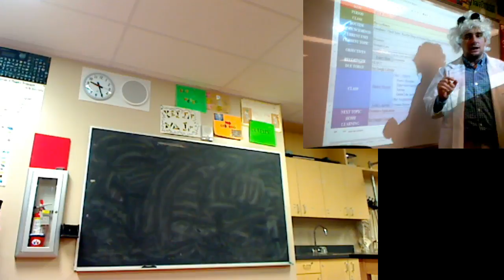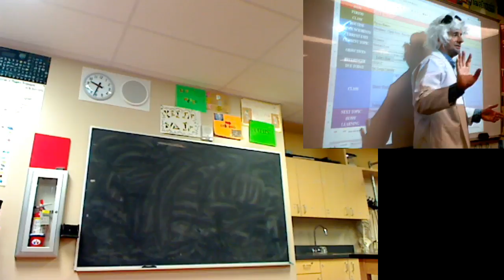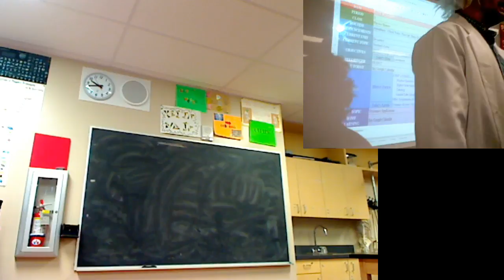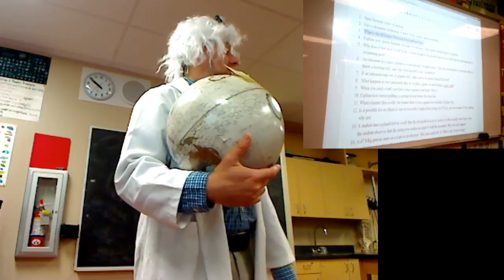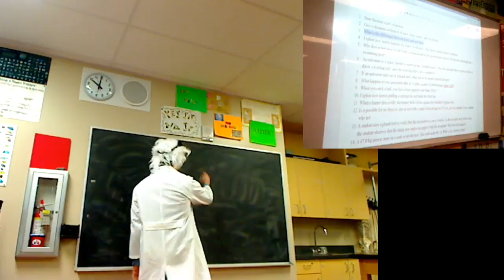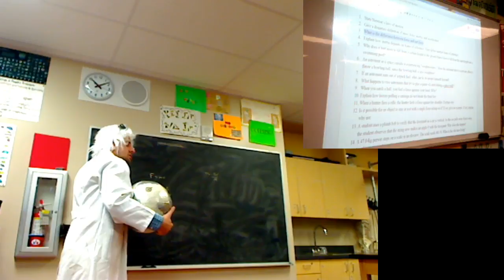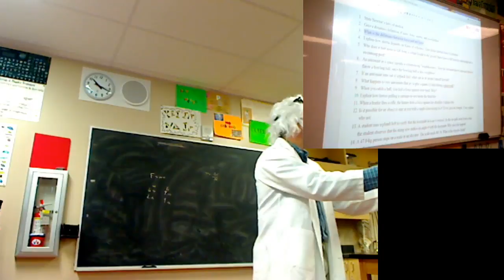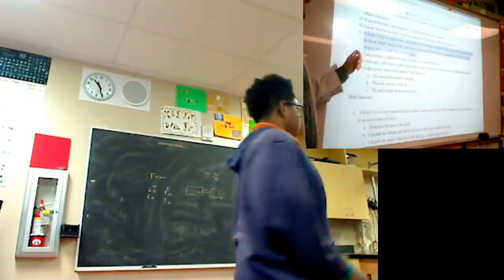Physics Honors (2015-10-21) - Dynamics (Part 2)